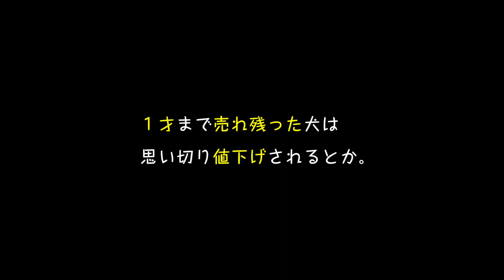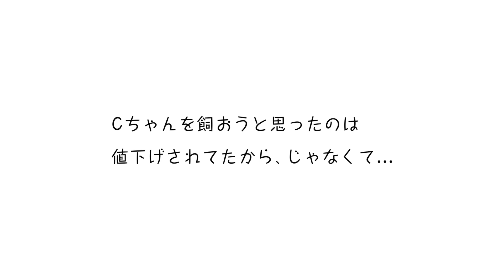【ルームツアー】突然YouTuberにされた犬のお部屋訪問【柴犬】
30代、40代、50代の大人にファッションやインテリア、アートの「ポチりたくなる情報」をお届けします。